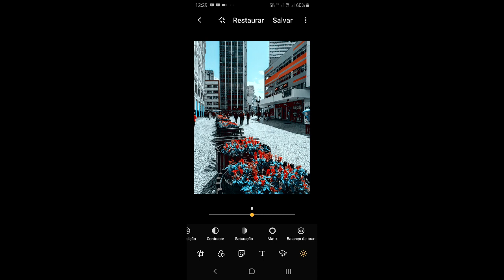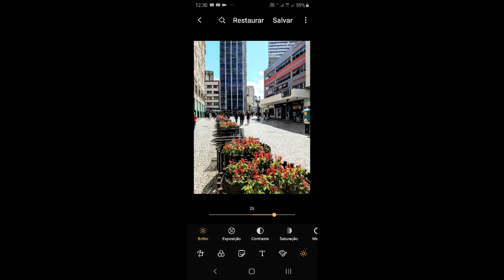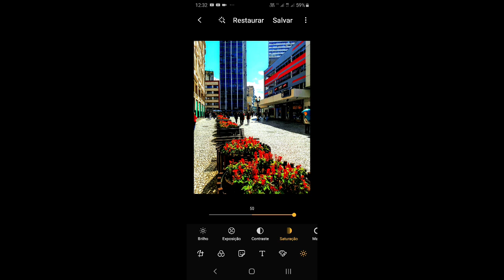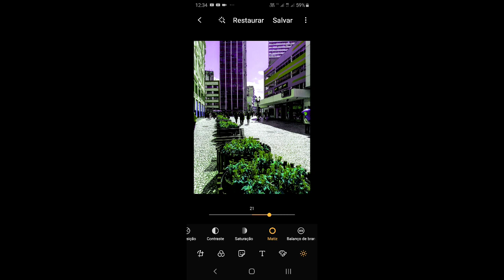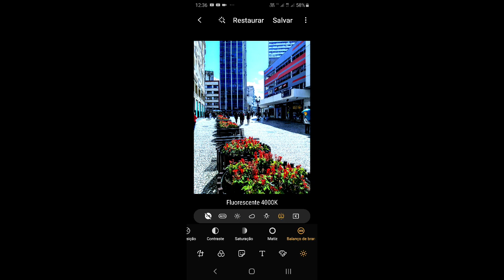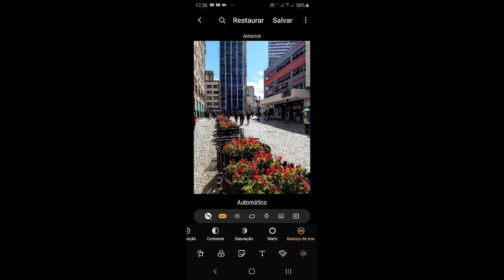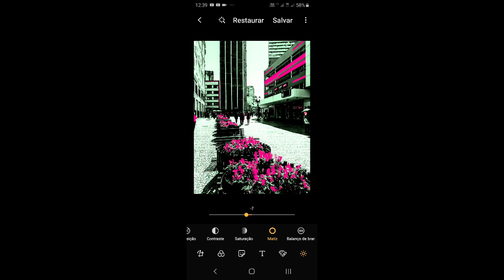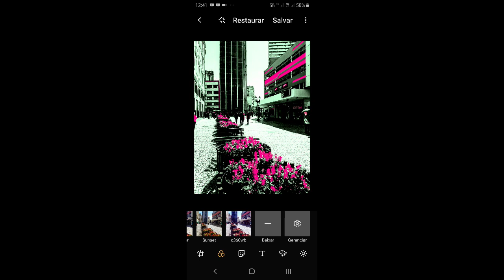Como editar em qualquer celular #10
A edição no editor nativo pode surpreender em relação aos resultados.